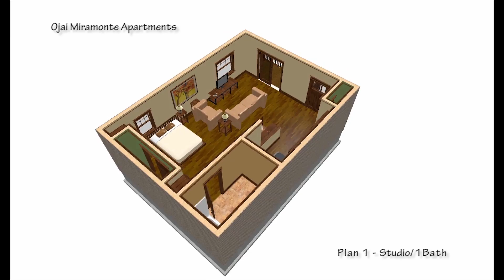PlanA (Studio, 1 Bath, 500 sqft)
Ojai Miramonte Apartments, Ojai CA